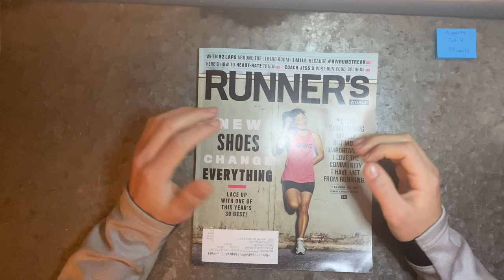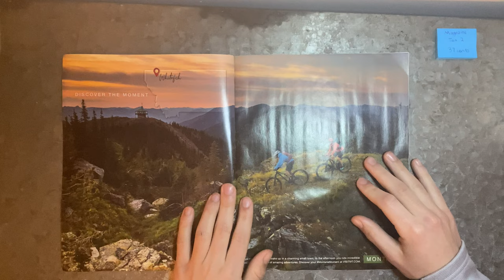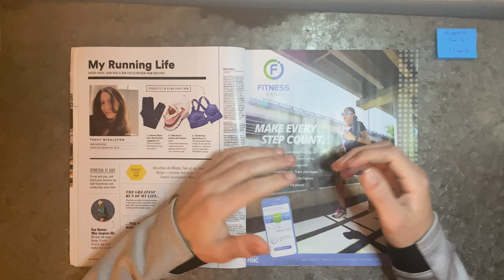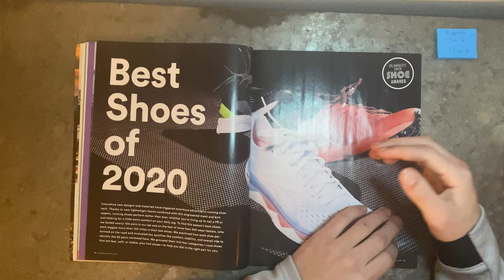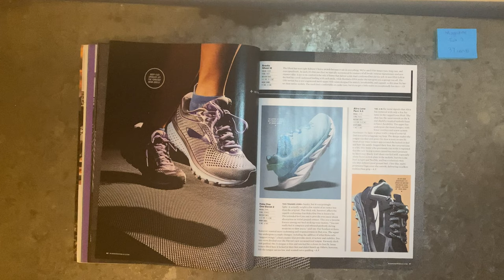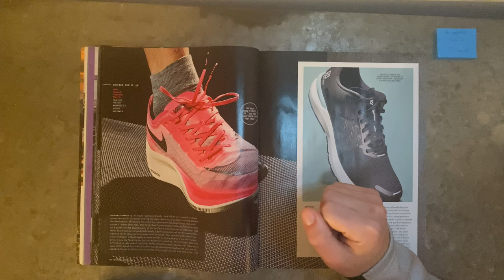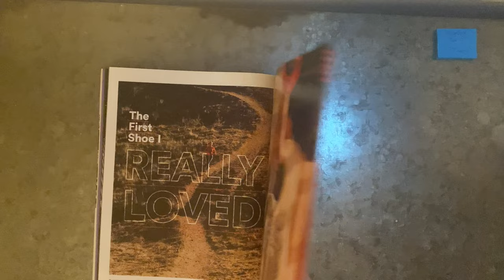Best Running Shoes of 2020 || Magazine Talk 2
Thanks for checking out the videos, if you guys enjoyed it make sure to check out some other videos, new videos are coming soon!

Last Weeks Talk

10 mile workout

12 mile long run

Fastest Collegiate Athletes workout